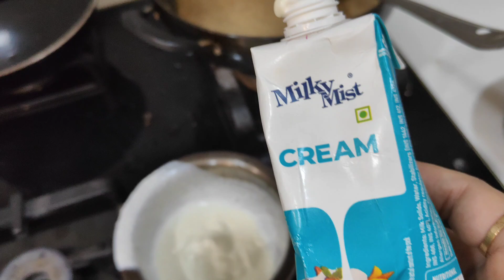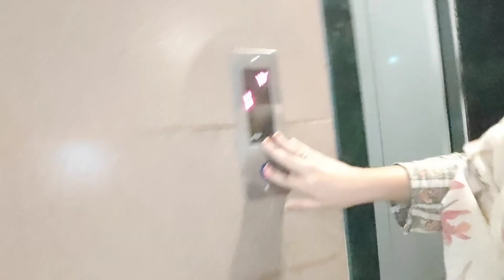Kaisa hua PRANK! 😂 | CHICKEN MALAI KOFTA RECIPE 😋🍗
Instragram id - amrin_mohsin_vlog